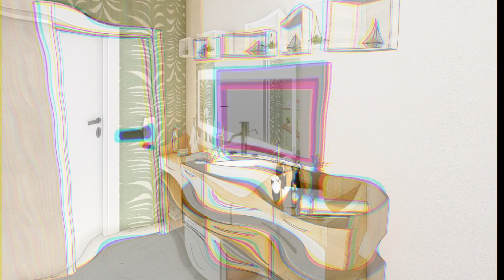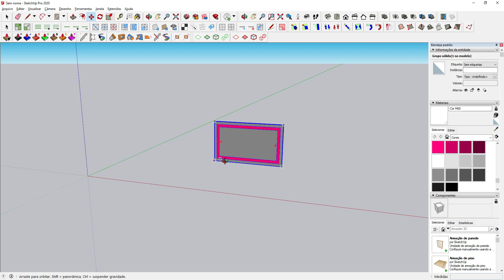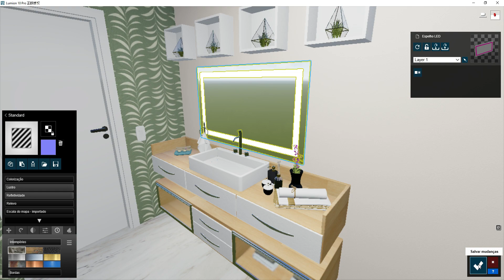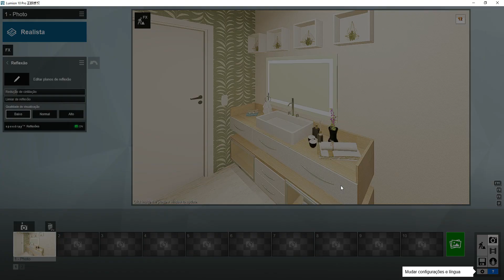Espelho com fita de LED - SketchUp + Lumion 10 | Alci Junior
Um jeito de fazer espelho com luz de LED embutida!
Use sua criatividade para criar modelos incríveis baseado nesse modelo simples!